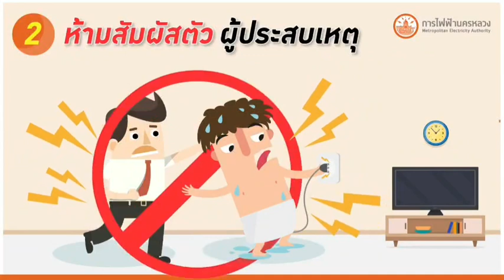เตือน! ไฟฟ้าดูด อันตราย MEA แนะนำวิธีการช่วยเหลือผู้ที่ถูกไฟฟ้าดูดอย่างถูกต้องมาดูกัน?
เมื่อพบเห็นตั้งสติ และรีบตัดกระแสไฟฟ้าโดยเร็ว
ห้ามสัมผัสตัวผู้ประสบเหตุด้วยมือเปล่าอย่างเด็ดขาด
ใช้เชือกหรือผ้าแห้งคล้องตัว ช่วยเหลือผู้ประสบเหตุให้หลุดออกมาให้เร็วที่สุด